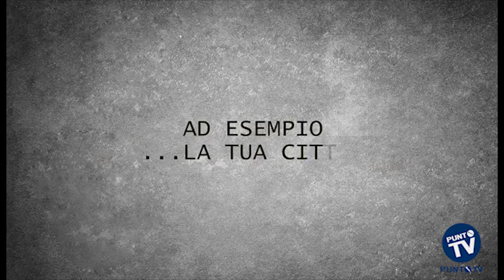‘Vivere alla grande’: arriva a Modugno il film/denuncia sul gioco d’azzardo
Un film documentario per raccontare il dramma di chi rimane invischiato nel vortice del gioco d’azzardo. È questo lo scopo di “Vivere alla grande” il docufilm di Fabio Leli, presentato al Milano Film Festival e al Festival di Locarno, che sarà proiettato venerdì 1 aprile al Teatro Fava di Modugno. Il regista sarà presente alla proiezione, in programma alle 20, per rispondere alle domande sul film e alle curiosità del pubblico su un tema, come quello del gioco d'azzardo legalizzato, che sta modificando le abitudini e il modo di vivere di tanti cittadini italiani. Grazie al successo di pubblico e critica, il lavoro è stato proiettato già in tutta Italia, Trentino, Marche, Veneto, Campania, Toscana, Emilia Romagna, Lombardia e Sicilia per tornare proprio in Puglia. L’evento realizzato grazie all’impegno e l’interesse degli attivisti del blog “modugno5stelle.it” e dell’Associazione Culturale “Paideia” con il Patrocinio del Comune di Modugno, intende analizzare e documentare attraverso questo film la piaga sociale del gioco d’azzardo, evidenziando il disfacimento progressivo della scala valoriale che comporta, lanciando accuse precise anche alle responsabilità della classe politica.
L’ingresso alla proiezione è aperto alla cittadinanza ed è gratuito previa prenotazione.